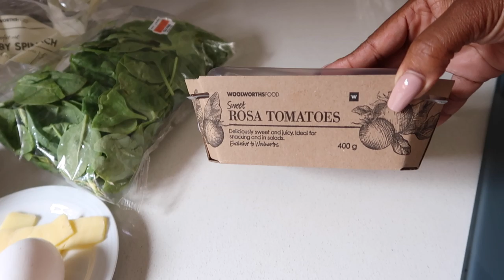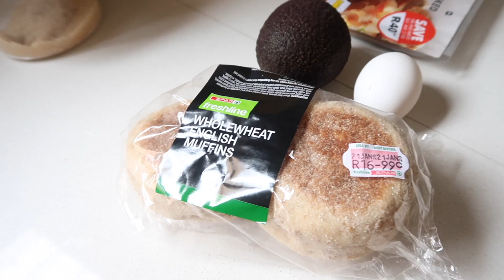HEALTHY BREAKFAST & LUNCH IDEAS FOR THE WEEKEND!| HEALTHY EATING & LIVING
Hey Guys!

So I wanted to get out another food vlog of the kind of breakfasts and lunches I prepare  over the weekends. Just something to spark different ideas in you. I love going all in with breafkast and lunch over the weekend when I'm home, because I feel like food needs to be enjoyed, and prepared with love.  At the same time, nutritious and good for the body!!

Here are two breakfast ideas, and one lunch idea!!

xoxo
JK

JK.

Hi!

K.